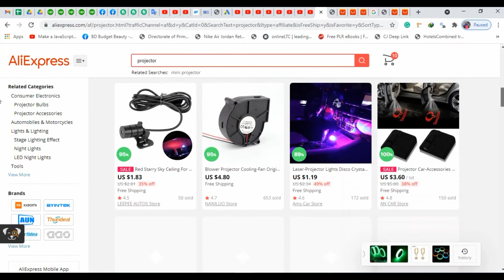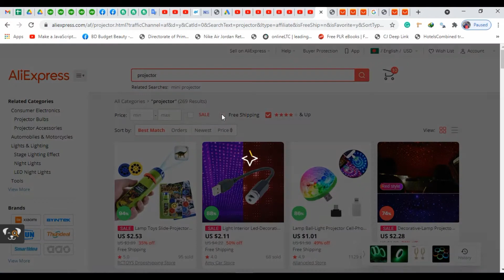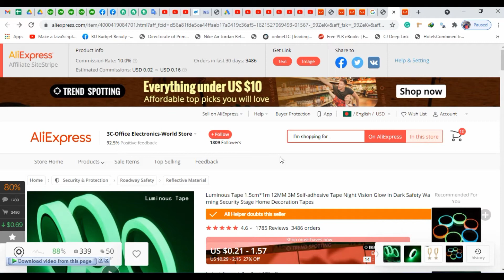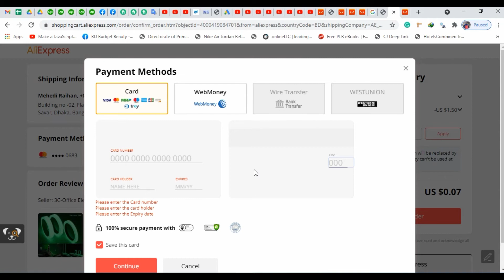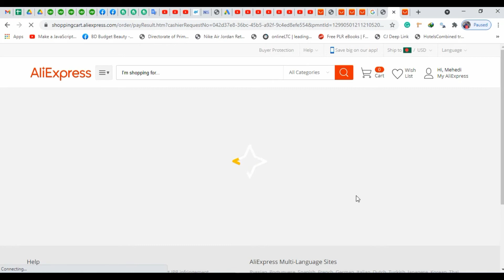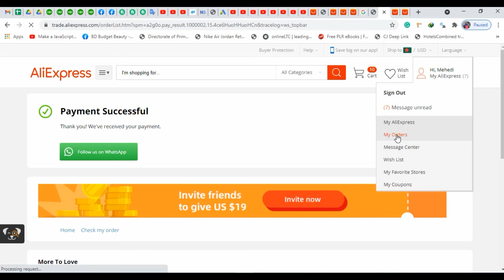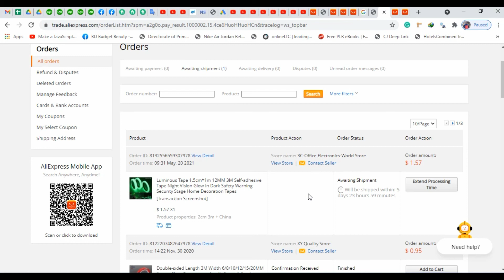Aliexpress থেকে কেনাকাটা করুন খুব সহজেই | How to Buy product from Aliexpress A to Z Aliexpress to BD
Aliexpress থেকে কেনাকাটা করুন খুব সহজেই How to Buy product from Aliexpress A to Z Aliexpress to Bangladesh

How to buy aliexpress products from bangladesh, aliexpress to bangladsh, How to Buy product from Aliexpress A to Z Bangla,
Aliexpress A to Z Bangla, aliexpress theke kinbo ki vabe?

Aliexpress,aliexpress,Aliexpress bangla,aliexpress to bangladesh,buy product from aliexpress in bangla,aliexpress A to Z,Aliexpress A to Z bnagla tutorial,
how to buy aliexpress products from Bangladesh,how to buy aliexpress products bnagla tutorial,Aliexpress bangla,

Aliexpress bangla,All about Aliexpress,Aliexpress tutorial bangla,
aliexpress to bangladesh,aliexpress products to bangladesh,aliexpress shipment to bangladesh,aliexpress product shipment to bangladesh,TechGoppo,ali express product,
Explore with MehediRaihan,aliexpess theke ponno kena,Aliexpress থেকে কেনাকাটা করুন সহজেই,Aliexpress থেকে  কিছু কিনব কি করে,

Welcome to Mehedi Raihan's world. TechGoppo is my YouTube channel name. In my channel "TechGoppo" I will share with you all technical tips and tech news. I will review and unbox new mobile phone or any other tech related things. I also share with you guys in this channel many useful Tech related information entertainment videos. I hope my channel TechGoppo will be very helpful to you.